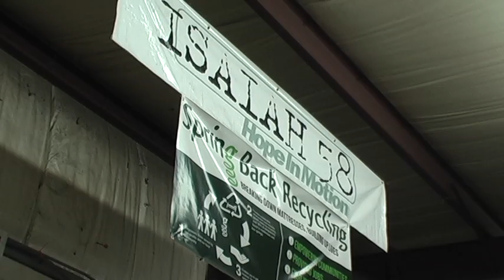Spring Back Recycling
In a Jessica Adkins report, Spring Back Recycling, a program run by Belmont Church's Isaiah 58 and designed by Belmont's SIFE program, is giving more inmates a second chance.